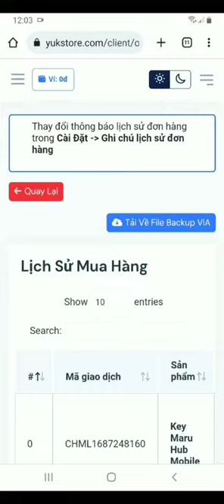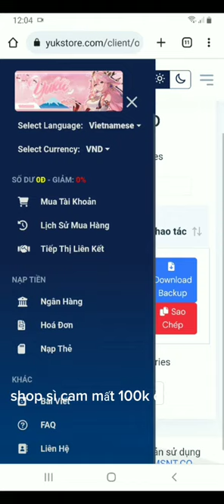SHOPYUKSTORE CÓ SÌ CAM HAY KHÔNG...